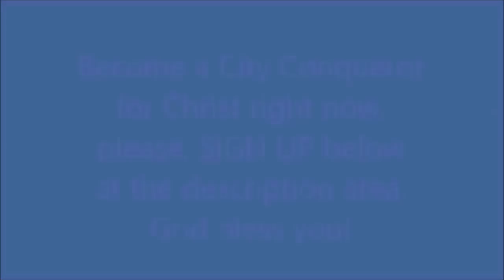HOUSE CLEANSING PRAYER, Neighborhood & City Blessing PRAYERS, by Brother Carlos (2019)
Pls, Donate $10 or more @ to support this Mission! Thank you!

** Pls, SIGN UP to become a CITY CONQUEROR FOR CHRIST with our Spiritual Warfare Strategic Network by making a One-Time Donation of $25 or more @
You will be representing your Home, Neighborhood and City alongside our Network. Pls, Make sure to join us LIVE regularly in order to keep your HOME, NEIGHBORHOOD & CITY covered under these PRAYERS!

Carlos Oliveira
Fresno CA 93747 US